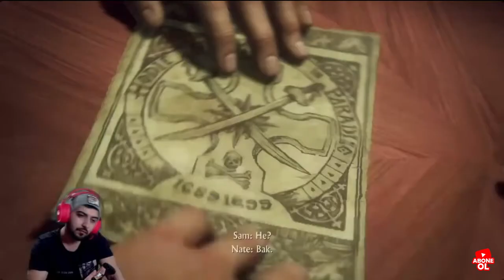UNCHARTED 4 BÖLÜM.5 ERKEĞE ŞİDDETE HAYIR